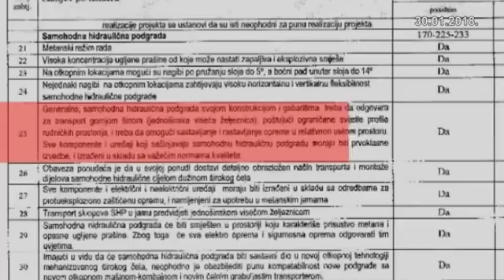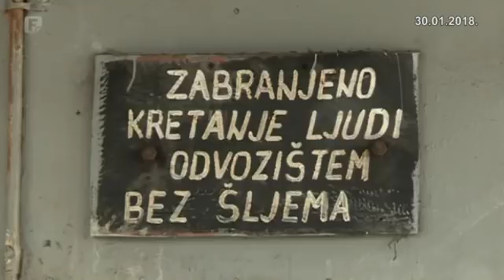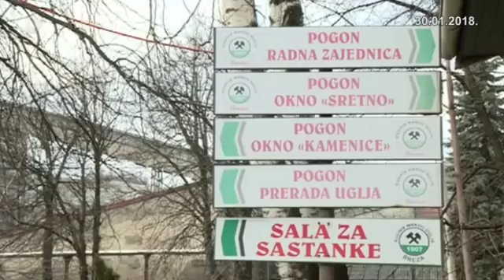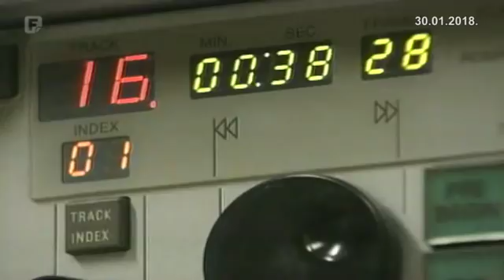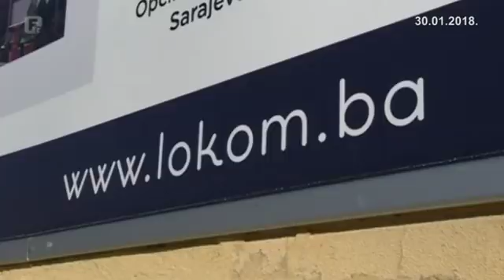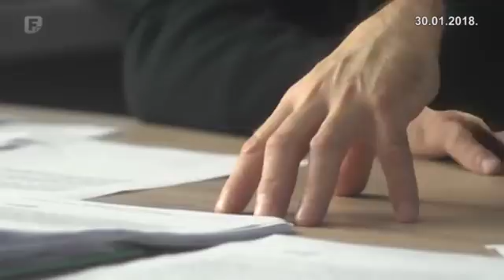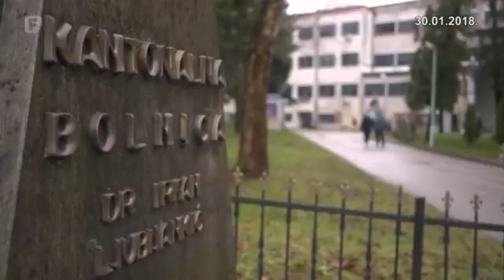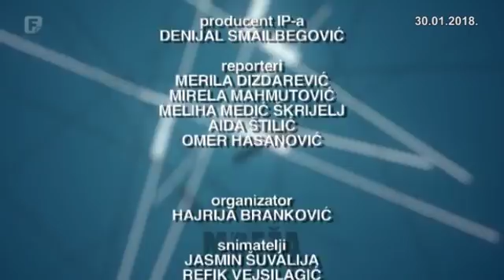Mreža - Kako je država oštećena za milione maraka na javnim nabavkama?; 30.01.2018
Kako je država oštećena za milione maraka na javnim nabavkama? Kome se pogodovalo falsifikovanjem tenderske dokumentacije za nabavku rudničke opreme? Kako mešetare ljudi iz optužnica, a kako snagom zadrugara pljačkaju?